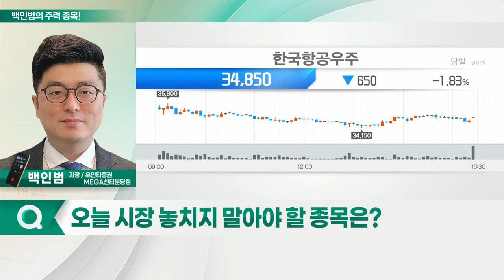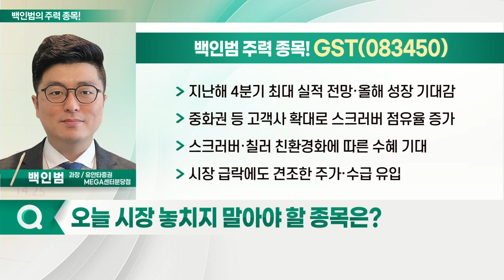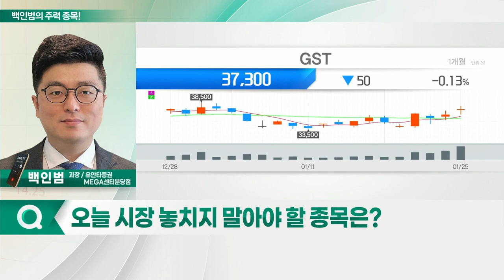한국항공우주, GST, 한화시스템, 인텔리안테크_백인범의 주력 종목 (20220126)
1. 한국항공우주(047810)
2. GST(083450)
3. 한화시스템(272210)
4. 인텔리안테크(189300)

- 지속적 실적 성장에 따른 수혜
- 금리 인상·물가 영향 적은 방산 업종 특성 부각
- 내년 이후 대규모 사업 수주 기대감
- 연초부터 기관 매수 지속 유입

GST(083450)
- 지난해 4분기 최대 실적 전망·올해 성장 기대감
- 중화권 등 고객사 확대로 스크러버 점유율 증가
- 스크러버·칠러 친환경화에 따른 수혜 기대
- 시장 급락에도 견조한 주가·수급 유입